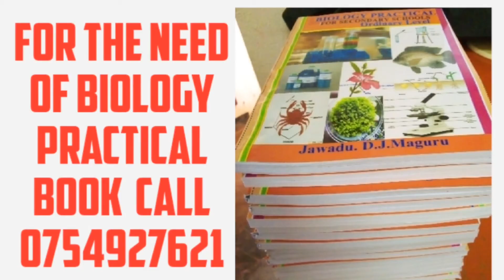BIOLOGY PRACTICAL 4: CLASSIFICATION OF MOSS PLANT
CLASSIFICATION OF MOSS PLANT
Moss is a specimen used in studying practical.
This video describe the classification of the moss from common name to advantages

For the need of BIOLOGY PRACTICAL BOOK